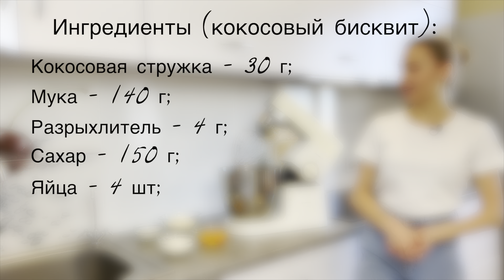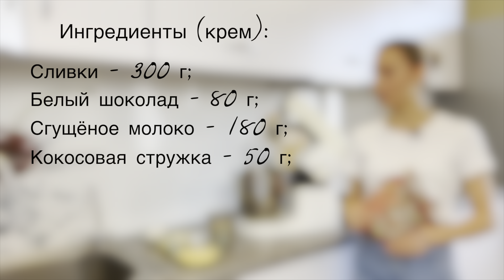Торт «Рафаэлло» ОРИГИНАЛЬНЫЙ рецепт Raffaello!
Ингредиенты:
🔻Кокосовый бисквит:

🔻Сливочный крем:
✔️Сливки - 300 г;
✔️Сгущенка - 180 г;
✔️Белый шоколад - 80 г;

🔻Дополнительно:
✔️Кокосовое молоко - 200 мл;
✔️Миндальные лепестки - 200 г;
✔️Кокосовая стружка - 80 г;
✔️Конфеты «Раффаэлло»

Друзья, этот торт просто один в один конфеты «Раффаэлло». Пробуйте его готовить и делитесь впечатлениями в комментариях, сейчас мне как никогда приятно получать от вас обратную связь, потому что видео пришлось монтировать в полевых условиях вдали от дома😢

Все рецепты проверенные мною не один раз, поэтому вас ждёт отличный результат после приготовления!